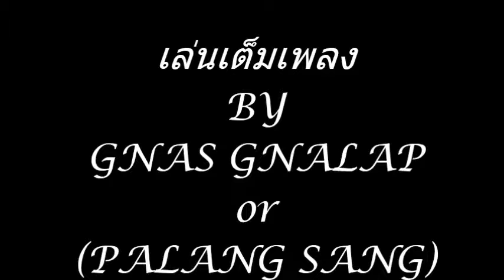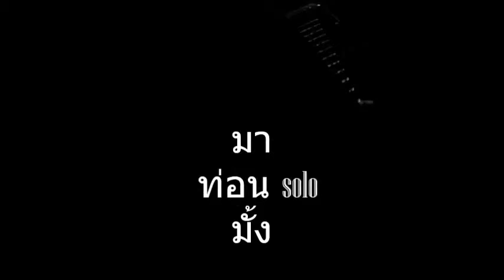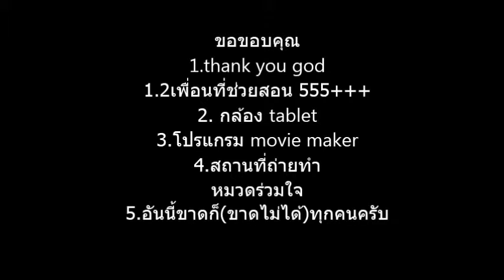เล่นเต็มเพลง เคลิ้ม slot machine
now i change rock style to fingerstyle